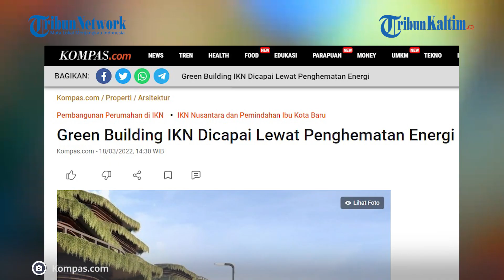Perkantoran di IKN Nusantara Terapkan Konsep Green Building, Cek Penjelasannya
Pemindahan ibu kota negara Indonesia ke Penajam Paser Utara, Kalimantan Timur sudah di depan mata.

Diketahui, saat ini Pemerintah sedang gencar membangun berbagai infrastruktur di Ibu Kota Nusantara atau IKN Nusantara.

Dilansir dari Kompas.com, berbagai persiapan dilakukan oleh pemerintah, terutama dalam rancangan infrastruktur dan arsitektur yang disebut akan mengusung konsep pembangunan berkelanjutan.

Rencananya kompleks perkantoran milik pemerintah di IKN Nusantara akan dibangun dengan menerapkan konsep green building untuk menjadi high performance green office district.

Dijelaskan dalam Buku Saku Pemindahan IKN, kantor pemerintahan di IKN baru akan mengedepankan open layout.

Editor: Robin